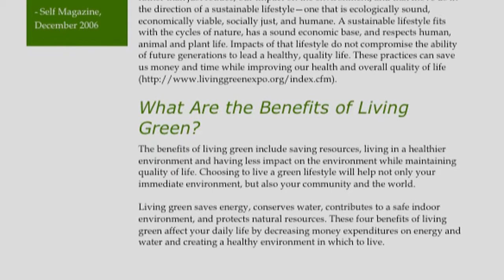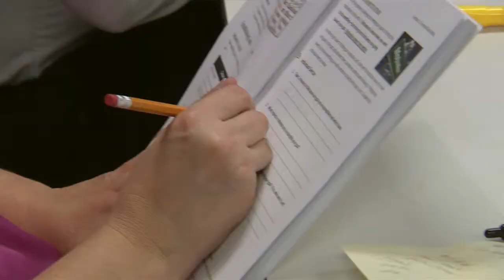Green Organization Program - Community HousingWorks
The NeighborWorks Green Organization program is building a network of sustainable organizations that will lead the affordable housing and community development industry to a more sustainable future. Through the program, NeighborWorks America is committed to reducing the ecological footprint of NeighborWorks and its network organizations while creating the tools organizations need to advance the greening of their own operations and services.